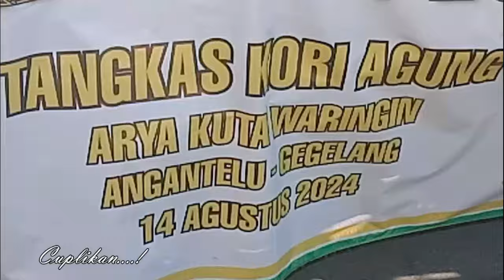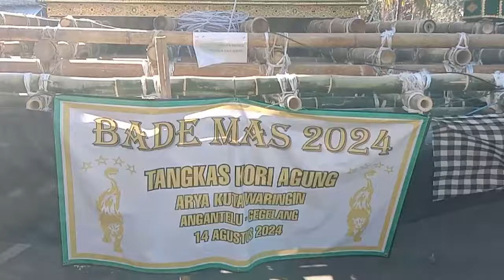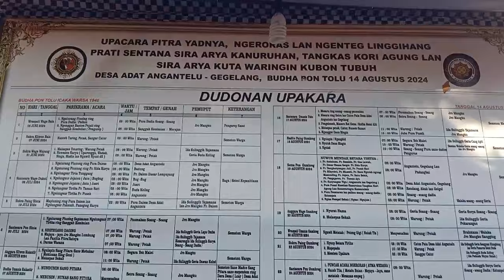NGABEN FENOMENAL DI BALI//Bade Mas Tangkas Kori Agung dan Arya Kuta Waringin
Ngaben paling fenomenal kembali di laksanakan di Desa Antiga Kec.Manggis Kab.Karangasem pada tanggal 14 Agustus 2024 ini betapa tidak Upacara  Pitra Yadnya yang dilaksanakan oleh Semeton Tangkas Kori Agung dan Arya Kuta Waringin Desa Antiga dan Gegelang ini menggunakan Bade Mas tumpang Pitu atau tujuh tingkat dengan tinggi mencapai 30 meter lebih serta Singa yang juga berukuran jumbo ini akan kembali mengukir sejarah di Bali.